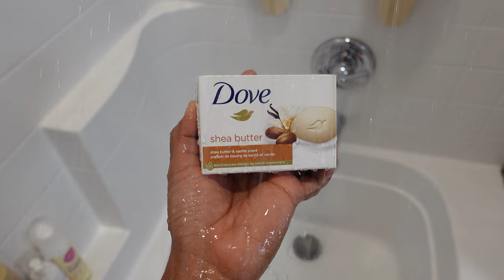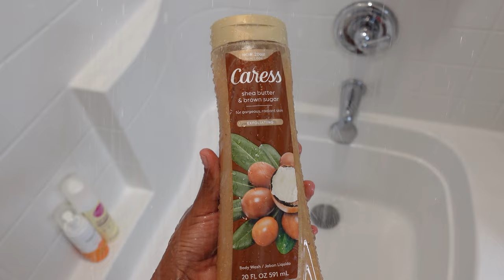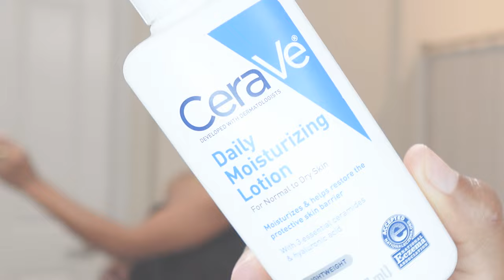🍂 My Shea + Cocoa Butter Shower & Body Care Routine | Feminine Hygiene Routine 🍁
Amazon Store